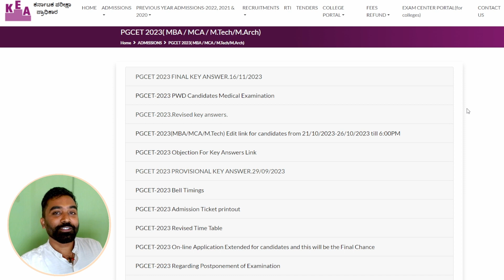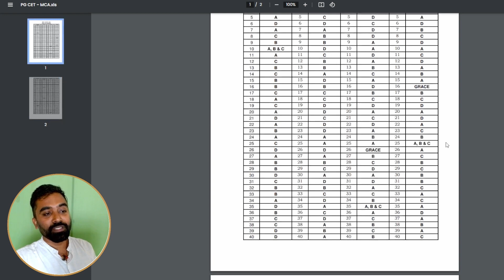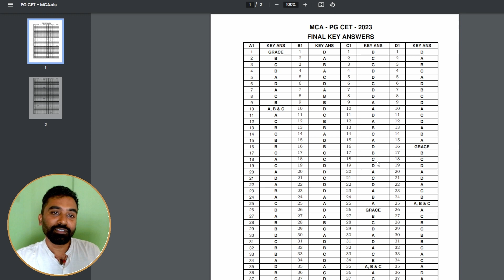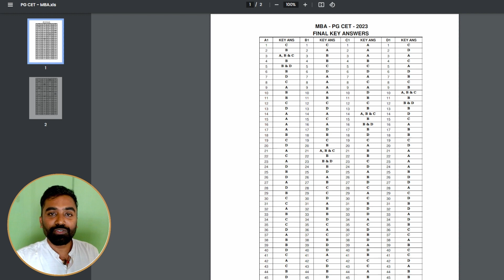PGCET Final Revised Answer Key 2023 | Results Update | Learncrew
Want to ace quantitative aptitude tests? 📈 Improve your math skills with our "Quantitative Aptitude Fast Math's" tutorial! 🎯
Learn essential concepts and time-saving techniques for arithmetic, algebra, geometry, and data interpretation. 💡

Discover mental math tricks and shortcut methods to solve problems quickly and accurately.

🧠 Boost your confidence and speed with our step-by-step explanations and practice exercises. 📚 Whether you're prepping for exams or just want to sharpen your math prowess, this video has got you covered!